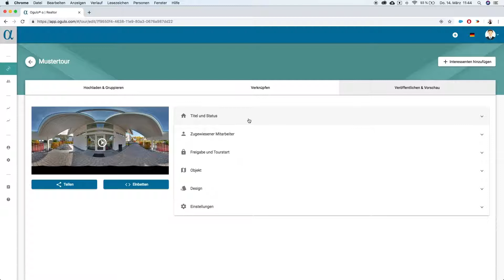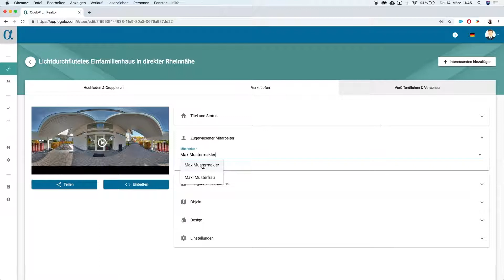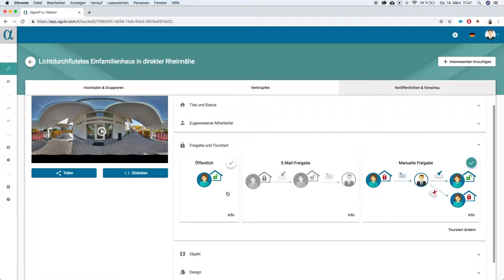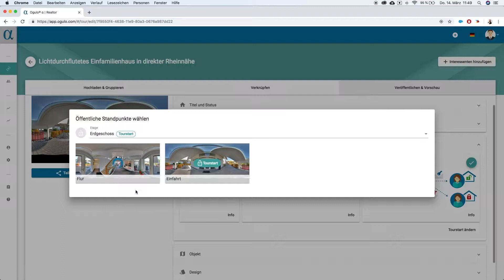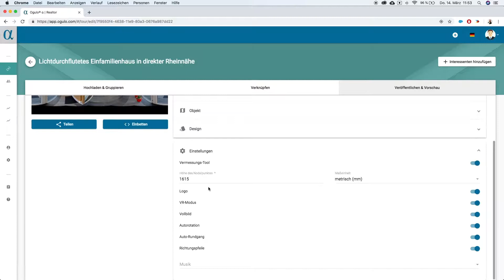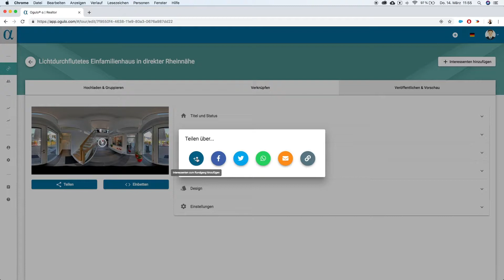Ogulo Schnelleinstieg Schritt 3 Vorschau & Veröffentlichen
Mit unserem Schnelleinstieg lernen Sie wie Sie mit der Ogulo Software in wenigen Schritten Ihren virtuellen Rundgang erstellen.
Im dritten Teil erfahren Sie wie Sie Ihren Rundgang veröffentlichen und auf Social Media, in Portalen, auf Ihrer Webseite oder per E-Mail teilen. Außerdem zeigen wir Ihnen verschiedene Einstellungen wie das Schützen Ihrer Tour mit dem Passworttool, das Zuweisen an einen Mitarbeiter oder das Design der Hotspots.